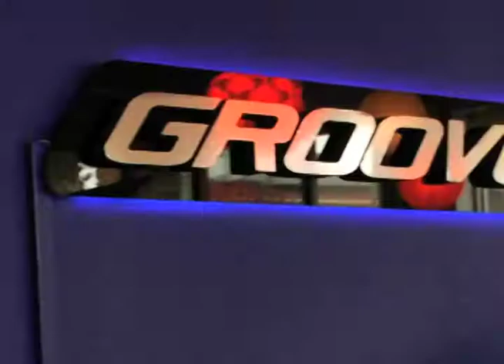stone promo.mov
If you were looking for a video production company you are done looking now!!

this behind the scenes video was shot and edited by Jake Sundal